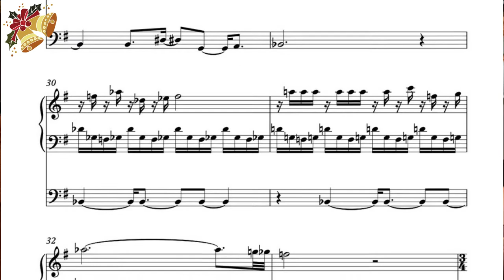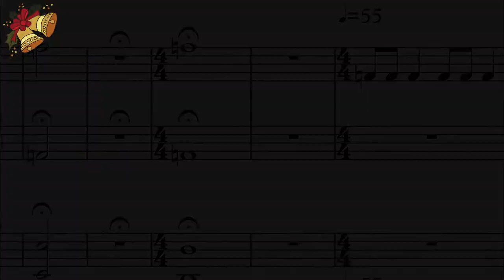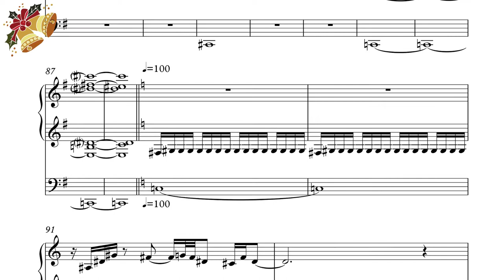Jingle (Hell's) Bells arranged by Ivo Neame, December 2020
An arrangement of Jingle Bells for pipe organ played by Stuart Neame.

Filmed in December 2020 at St. Peter's and St. Paul's Church, Boughton-under-Blean, Kent.

Music arranged and mixed by Ivo Neame.
Filming and video editing by Maya Sapone.